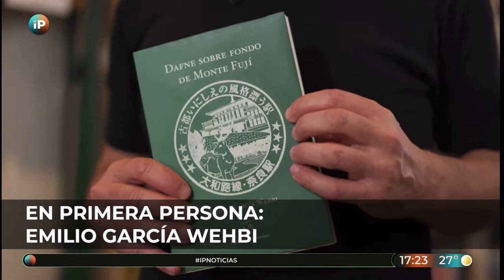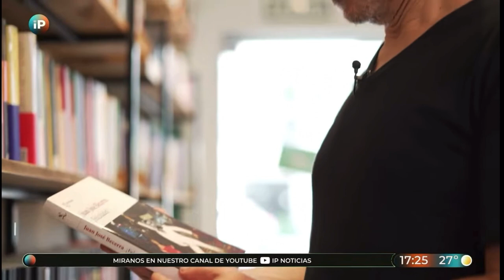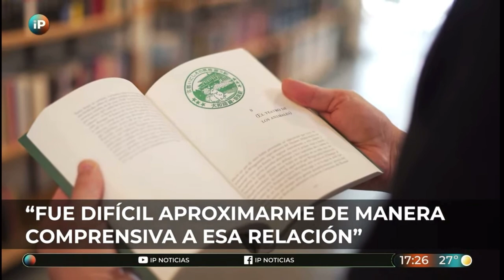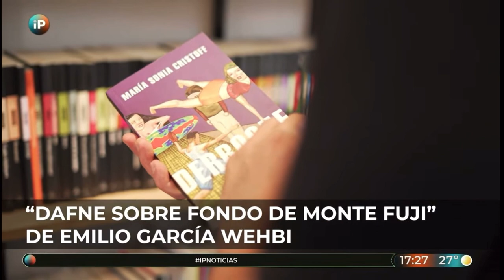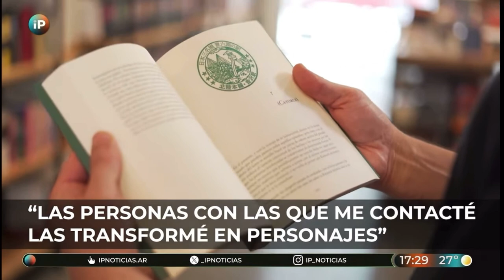Emilio García Wehbi habla sobre “Dafne sobre fondo de Monte Fují”, en Biblioteca iP